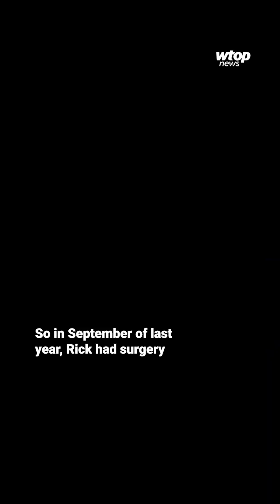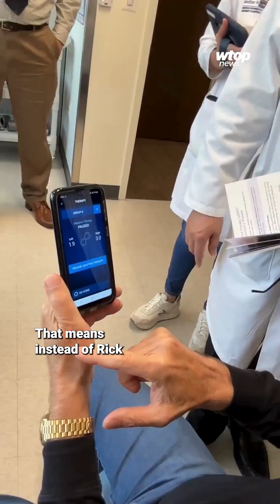Full version: First Parkinson’s disease patient in DMV uses adaptive ‘pacemaker for the brain’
Rick Schena, of Alexandria, Virginia, and his doctor at MedStar Health, in McLean, have begun using the latest technology — adaptive deep brain stimulation — in his treatment for Parkinson's disease, a neurodegenerative disorder.

"Mr. Schena has had Parkinson's disease for 17 years," said Dr. Fernando Pagan, a movement disorders neurologist. "With abnormal activity, we see a slowness of movement, a lot of rest tremors, they're very rigid and stiff — these are the classic motor symptoms of Parkinson's."

Learn more about the pacemaker on WTOP.com or our app.

(🎥: WTOP/Neal Augenstein)